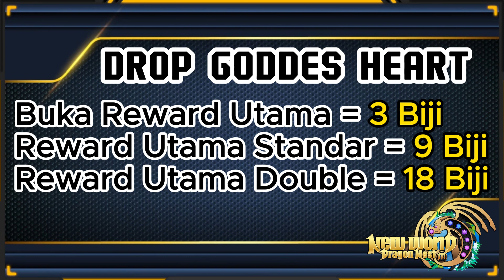FULL REVIEW & UNBOXING POPPU BLESSING SEASON 3 - DRAGON NEST M: NEW WORLD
Gameplay Game Dragon Nest M: NEW WORLD (Mobile Android)
Mengadaptasi versi paling terbaru dari dragon nest mobile, sebuah Free2Play Community based Dragon Nest mobile akan segera rilis !
Adventurer ! Mari ber nostalgia bersama ! Langsung like Fanpage dan Join Discord nya untuk mengetahui info terbaru Dragon Nest Mobile ini !

APK Multi DNM!?

📣 Server Information 📣
☑  Classic Gameplay
- Embark Into a nostalgic adventure of Dragon Nest Mobile
☑  Easy Resource F2P Friendly
- All Gear and Consumable Acquired by Crafting, Farming and Spam
☑  Hard Challenging Nest and Lair
- Invade the Challenging Nest with most updated Mechanism
☑  Balanced Gameplay with Rebalance systems
- Dont worry about meta, everything change depends on level updates !
☑  a Community Based Play
- Relax yourself with your guilds and follow our daily community based event
☑ Design Your own Costume !
- In this game you can design your own costume and will be rewarded for monthly events !
☑  Most Updated Feature
- Most updated Dragon Nest Mobile with new Maps, Mount, High FPS and many More
☑  REAL CASH Rewards for Competitive Events
- Clear our challenge and get Real Reward for every Challenge

📣 Game Features 📣
☑ 7 Base Class, 14 Sub Class, 28 Third Class available
☑ Special Class locked
☑ Ancient Dragon Lair
☑ Remastered Dragon Lair
☑ New Town Maps and Logins
☑ Forest Dragon Patch Costume, Mount and Items
☑ In-Game Events
☑ High FPS option
☑ MAX 80 player one frame
☑ Super Graphic option
☑ Autopatch systems